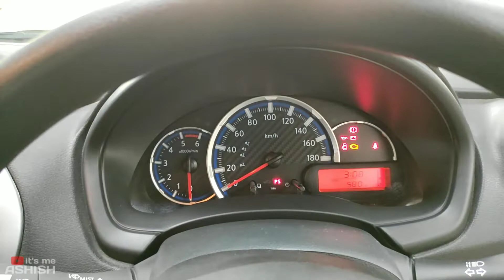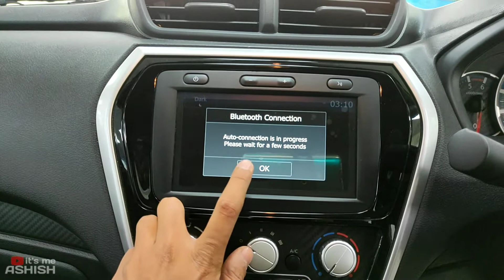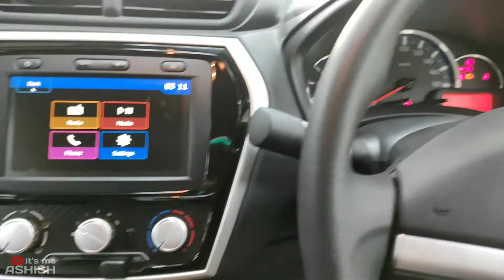2021 DATSUN GO T ₹ 5.75 LAKH | INTERIOR • EXTERIOR • ENGINE • FEATURES | REAL LIFE DETAILED REVIEW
2021 DATSUN GO T ₹ 5.75 LAKH | INTERIOR • EXTERIOR • ENGINE • FEATURES | REAL LIFE DETAILED REVIEW

Watch in this video:
Datsun Go 2021 jo apne segment ki lowest price car hai because iska ex showroom 4.02 Lakh se start hota hai.Price ke according Datsun Go me features bhi best deti hai compony.Is video me Datsun Go ka real life review kiya gaya hai jo apko pasand aayega.

Special Thanx To:
DREAM NISSAN
Alambagh Lucknow(U.P.), India